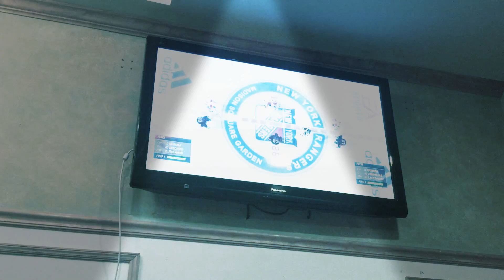NHL 21 season game 14/20 Rangers vs devils *GAME OF THE YEAR?!*